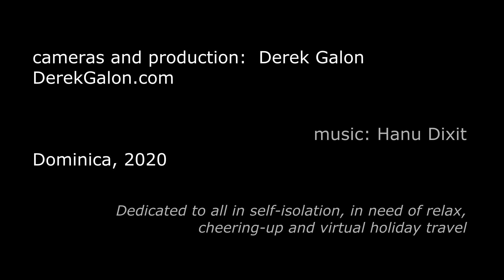Dominica - SMALL Creatures & Things. A Virtual Journey in 4K. Part 2.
This video - as this whole DOMINICA series of leisurely videos illustrated only with music - is dedicated to all in self-isolation, having hard time coping with curent global situation and personal matters. I hope it can give you a moment of relax, pleasure, and that Dominica's beautiful nature will send you some healing vibes. If you are in need of a virtual holiday travel - this series may be just for you!

Dominica's nature is reach with life and beauty. While big things are easy to notice, busy with our everyday lives - we often miss beauty of small things.  They are yours to discover - be it common objects, or wildlife species endemic to Dominica. Maybe now it is time to slow down and have a closer look around?

It is just a short glimpse at the aboundant Dominica's nature, a few highlights to cheer you up.

Filmed in 4K with drones and static cameras, sliders, and using macro and time lapse techniques  to give you an immersive Dominica experience. The best next thing to visiting Dominica (Eastern Caribbean) when all the virus problems are over. I hope you will enjoy!  All the best!

If you missed first from this series - with drone showing magnificent shores of Dominica - click on my profile and you will find it.